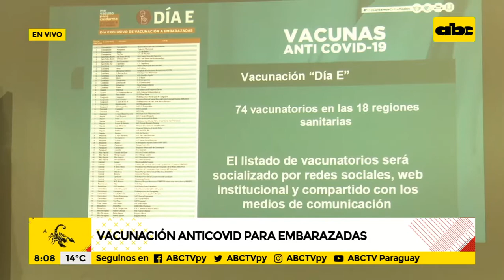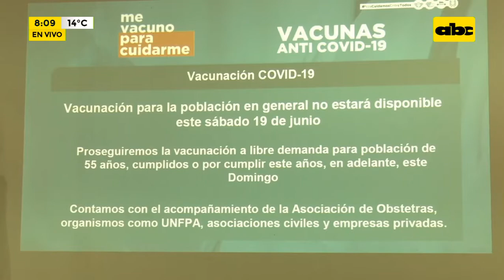El sábado, la vacunación será exclusivamente para embarazadas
Autoridades del Ministerio de Salud informaron que desde mañana, jueves, ya no se tendrá en cuenta la terminación de número de cédula para la vacunación hasta adultos mayores de 55 años en adelante. Asimismo, anunciaron que el próximo sábado será el día “E”, jornada de inmunización exclusiva para mujeres embarazadas.